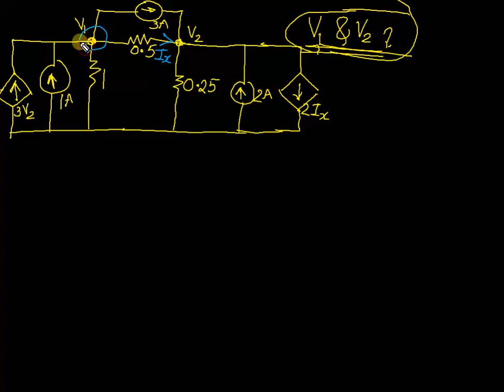Dependent source based mesh and node analysis KTU ECT205 Network theory s3 problems module 1 part4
EET 201 KTU circuits and networks 2019 -20 scheme
EC 201 Network Theory
EE 201 Circuits and networks
ECT205 Network theory

Dependent source based mesh analysis KTU ECT205 Network theory problems module 1 part4

Analysis of dependent source based networks
Simple explanation
Network Analysis VTU
Circuit Analysis
Network Technology
Anna University
video lectures
video tutorials